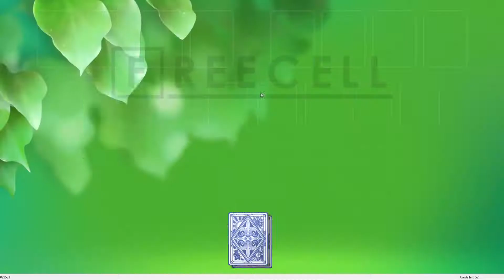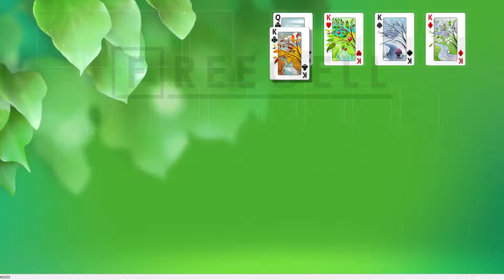Solution to freecell game #21533 in HD